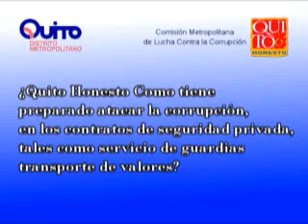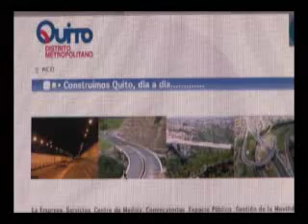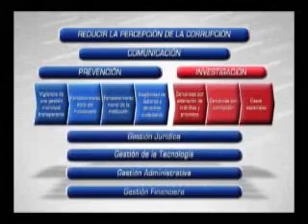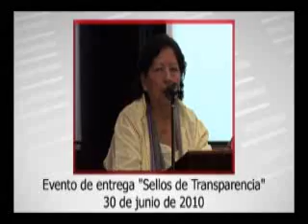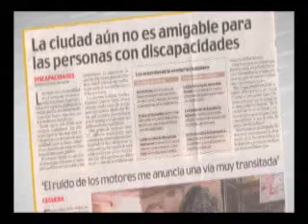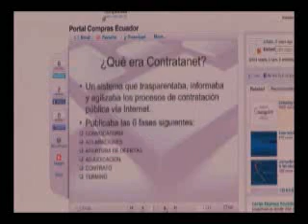Rendición de Cuentas Quito Honesto parte 3.wmv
Informe de Gestión para la Rendición de Cuentas de la Comisión Metropolitana de Lucha Contra la Corrupción (Quito Honesto)